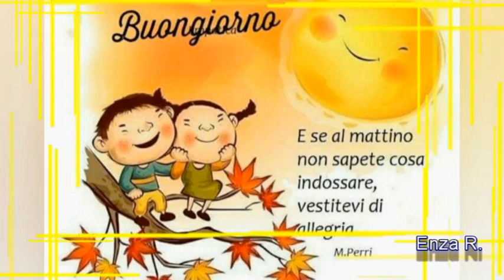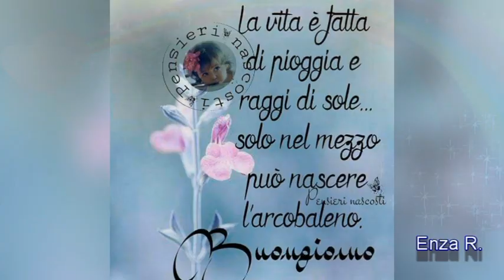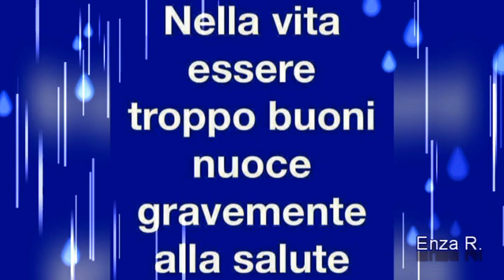BUONGIORNO Buon venerdì😘😘😘😘🌞🌞